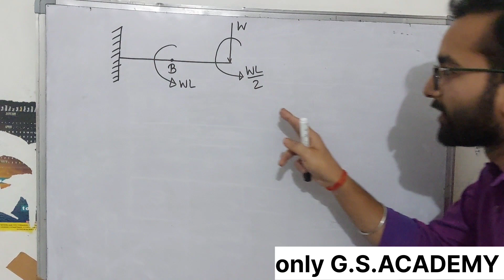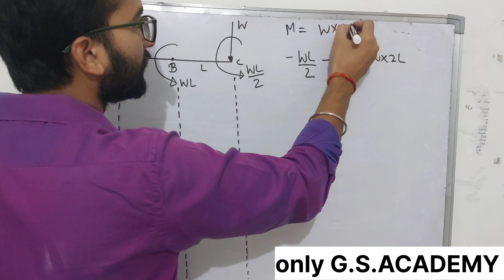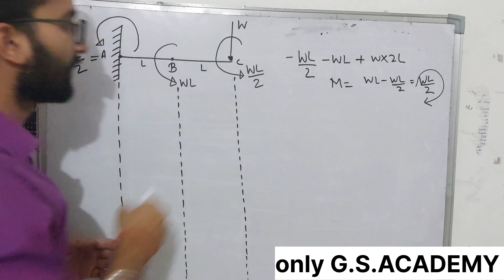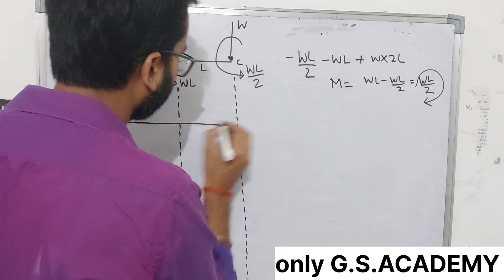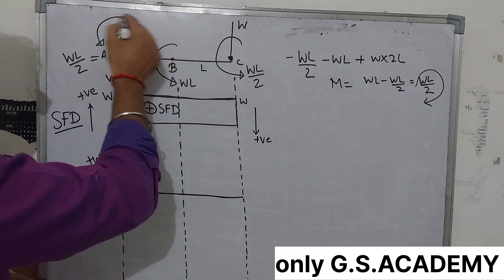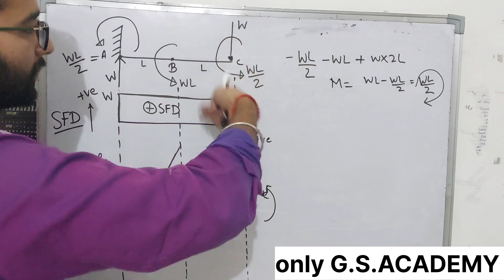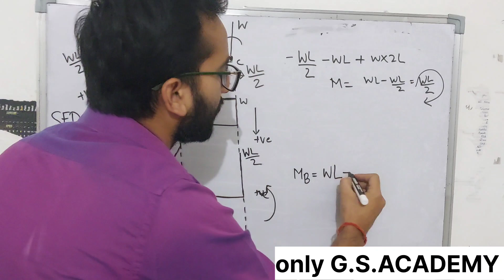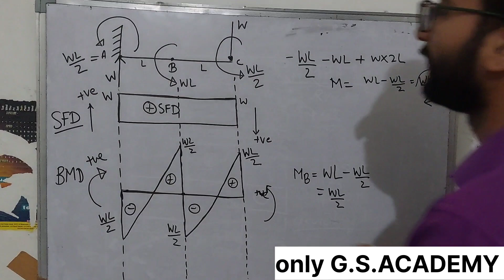strength of material || sfd and bmd class || b.tech, Polytechnic || Railway je, ssc je , state je